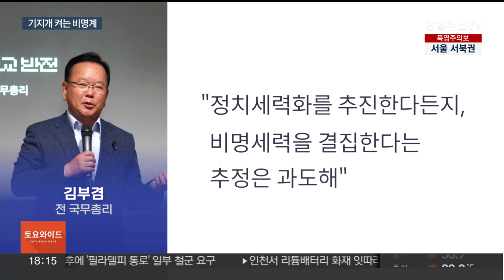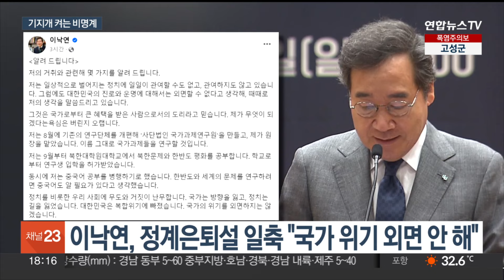민주 비명계 활동 기지개…'친명 일극 체제'에 견제구? / 연합뉴스TV (YonhapnewsTV)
민주 비명계 활동 기지개…'친명 일극 체제'에 견제구?
[뉴스리뷰]

[앵커]

8·18 전당대회를 통해 민주당 지도부는 이재명 대표 일극 체제로 재편됐다는 평가를 받습니다.

이런 가운데 비명계 인사들이 조금씩 공개 활동에 나서고 있는데요.

소재형 기자가 전합니다.

[기자]

8·18 전당대회를 통해 친명 일색으로 재편된 민주당 지도부.

[김민석 / 더불어민주당 최고위원(지난 18일)] "모두가 당과 대표를 중심으로 자기 실력과 개성을 갖고 뛰고"

[이언주 / 더불어민주당 최고위원(지난 18일)] "힘 보태달라는 이재명 대표와 옛 동료들의 제안에 친정인 민주당으로 돌아왔습니다."

이런 가운데 그간 숨죽이고 있던 비명계가 조금씩 기지개를 켜고 있는 모습입니다.

대표적으로, 총선 이후 잠행하던 김부겸 전 총리는 "정치가 실종되고 여야 간 격화된 갈등과 대립으로 고통을 받는 국민의 삶에 우려하고 있다"며 정치활동 재개의 뜻을 밝혔습니다.

다만, 김 전 총리 측은 "정치세력화를 추진한다든지, 비명세력을 결집한다는 추정은 과도하다"며 선을 그었습니다.

비명계 전직 의원들의 결집 움직임도 표면화하고 있습니다.

박광온, 박용진, 윤영찬 전 의원 등 지난 총선 공천에서 탈락한 비명계 전직 의원들을 주축으로 구성된 원외조직 '초일회'는 다음달 회동을 통해 본격 활동에 들어갈 전망입니다.

친문계 의원들의 연구 모임인 '민주주의 4.0'도 최근 송기헌, 김영배 의원을 주축으로 재정비를 마쳤습니다.

비명계 대권잠룡의 행보도 눈길을 모읍니다.

김동연 경기도지사는 최근 친문계 전해철 전 의원을 도정자문위원장으로 임명하는 등 친노·친문계 인사들을 규합해 세불리기에 들어간 모습입니다.

지난 광복절 복권으로 차기 대선에서 피선거권이 회복된 김경수 전 경남도지사는 올 연말 귀국해 친문 구심점 역할을 할 것이란 관측도 나옵니다.

이낙연 전 총리는 일각의 정계은퇴설에 "국가의 위기를 외면하지 않겠다"고 부인했습니다.

[영상취재 기자 : 김성수·최성민]